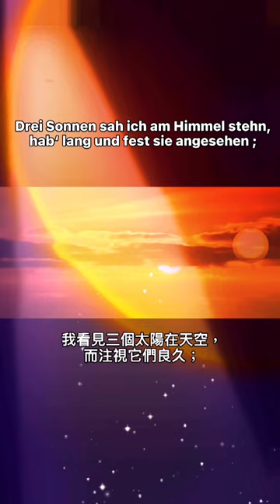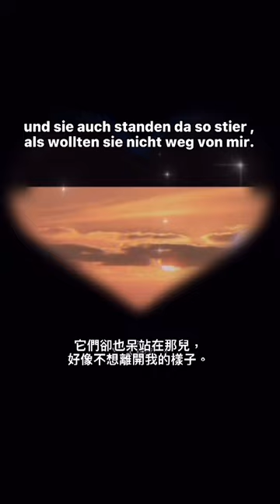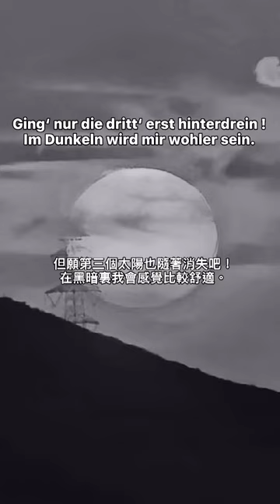Die Nebensonnen 幻日 Schubert Winterreise Nr. 23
Sänger & Pianist : Max Chen